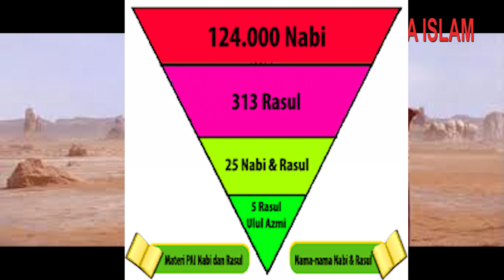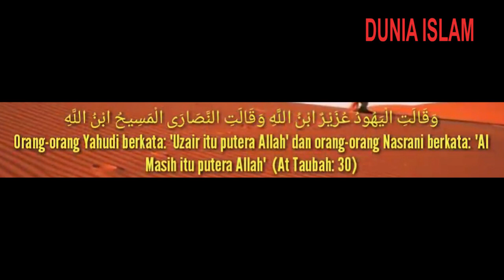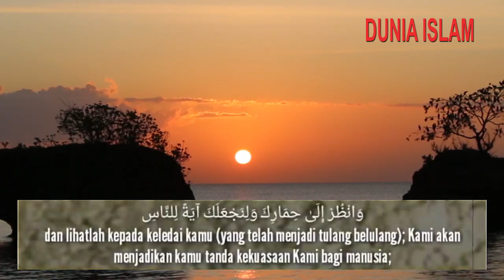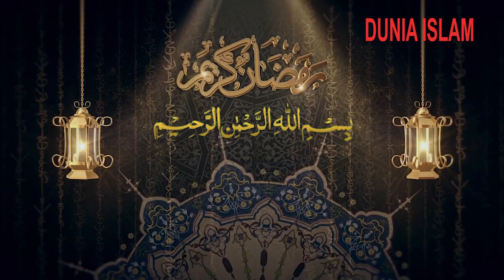Siapakah Uzair? Anak Tuhan Bagi Orang Yahudi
Uzair adalah Seorang Nabi di kalangan  Bani Israil, Tapi ada  kalangan Ulama menyebutkan bahwa Uzair adalah Orang sholeh di masanya. Uzair disebut Putra Tuhan sebagaimana disebtkan bahwa Yesus atau Nabi Isa Anak Allah.

Hal ini jelas sangat bertentangan dengan Alquran surat Al-Ikhlas, bahwasanya "Alloh tidak beranak dan diperanakkan. Itulah kesesatan Besar Kaum Yahudi dan Kaum Nasrani sehingga ditolak masuk Surganya Alloh SWT.

Semoga Bermanfaat, Video ini diperuntukkan bagi Kaum Muslimin di seluruh dunia.
Wallohua'lam Bisahwab